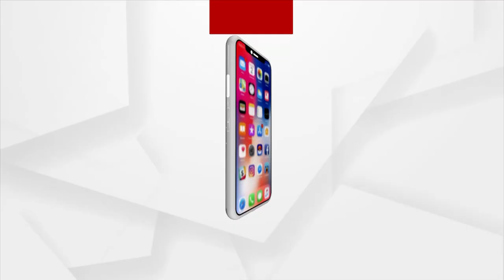PM Modi To Inaugurate Sai Hira Global Convention Centre In Puttaparthi Today